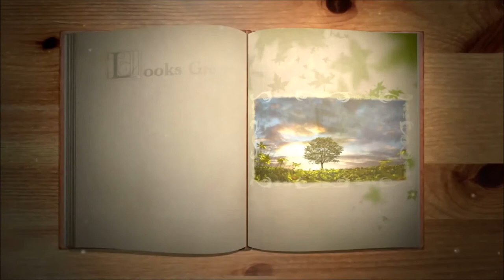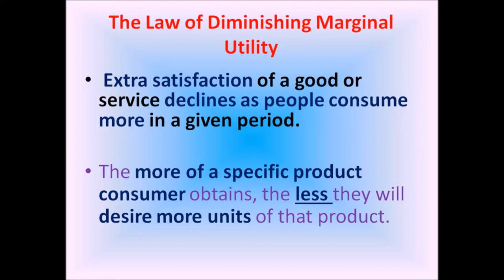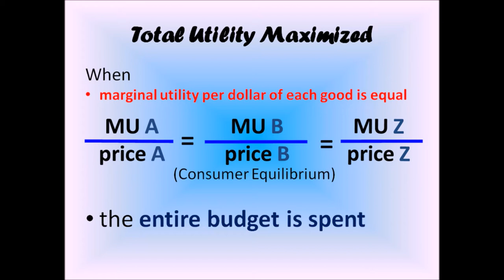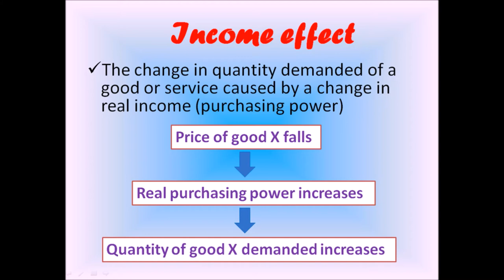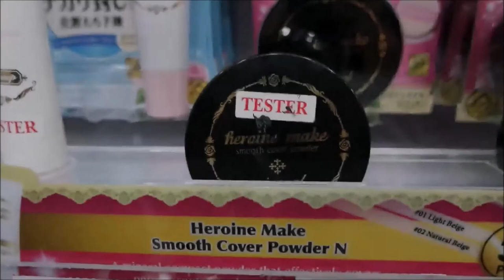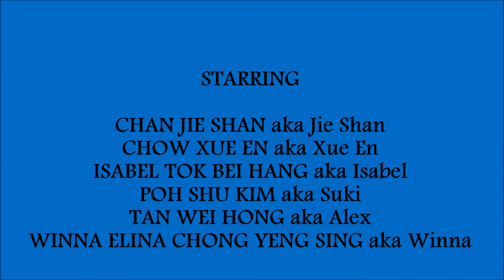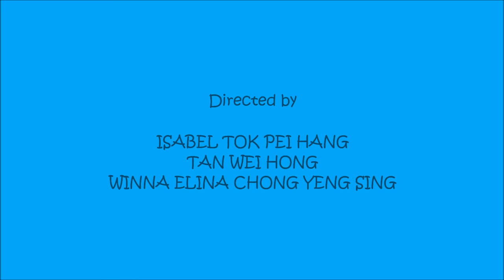M&M Video Assignment : Chapter 2_Consumer Choice Theory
This video is all about Microeconomics & Macroeconomics (M&M) chapter 2 on consumer choice theory. Subtopics to be discussed are total utility, marginal utility, the law of diminishing marginal utility, income effect and also substitute effect.